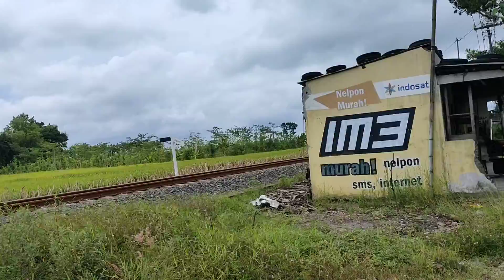Kereta Api Membawa Semen !!